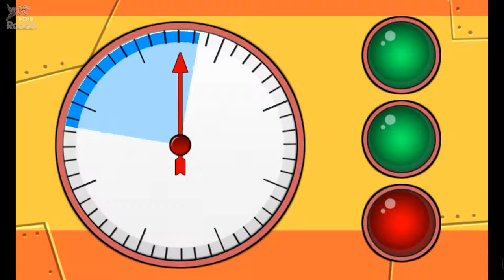Repair! Dino Robot Pachycephalosaurus - Mix Colors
Pachycephalosaurus is on a business trip yo Tyranno city of construction.
The Black Union, who discovered this, intends to destroy the building intentionally.